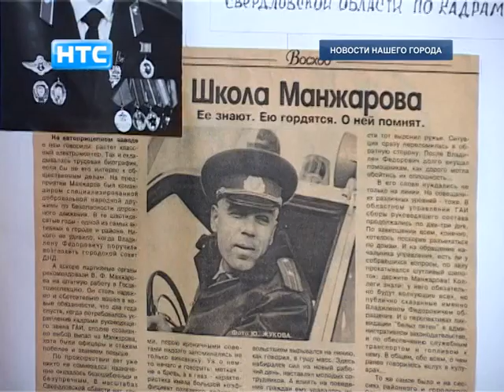Воспитанники детского сада №25 побывали в музее отдела внутренних дел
Воспитанники из детского сада №25 отправились знакомиться с теми, чья работа - обеспечение безопасности горожан. Малыши познакомились с работой полицейских и узнали историю ирбитского отдела внутренних дел. На экскурсию их пригласили в музей ОВД